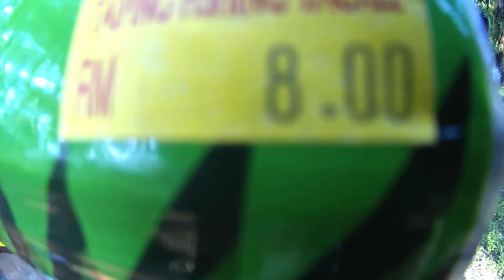Torpedo Parit || Karektor sebenar Haruan